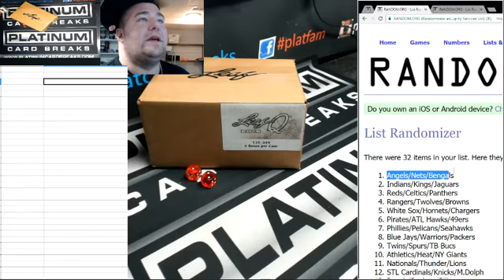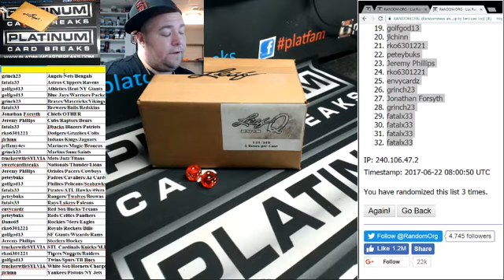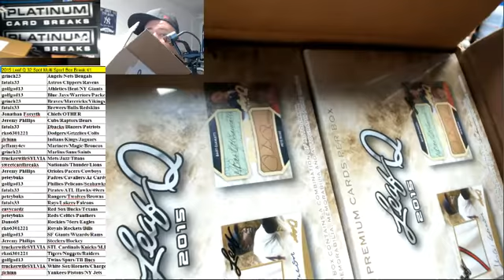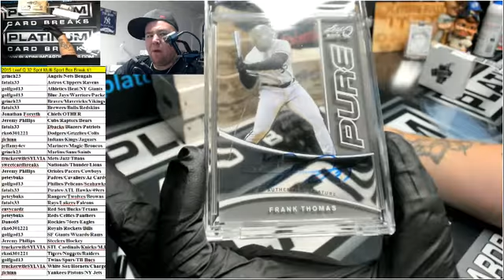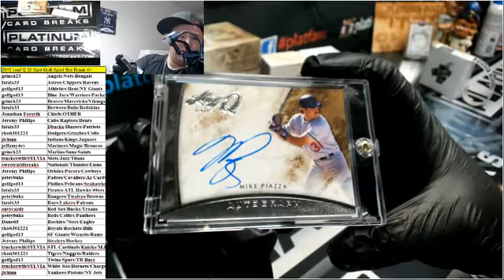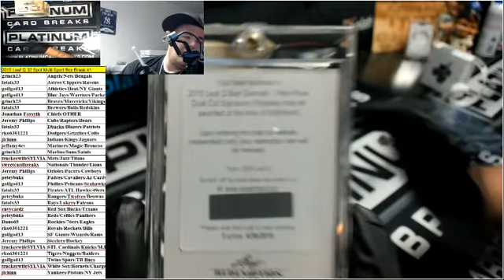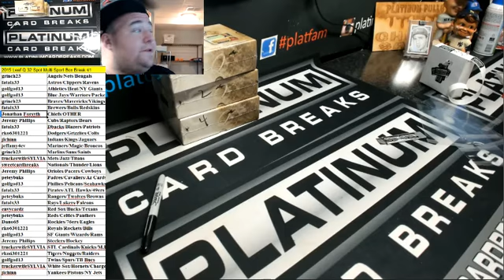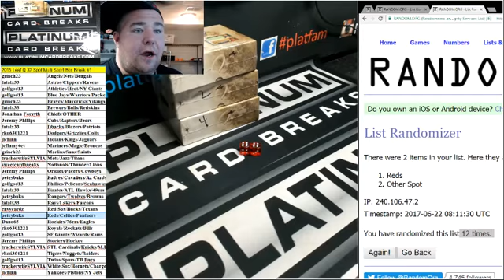2015 Leaf Q 32 Spot Multi Sport Box Break #1